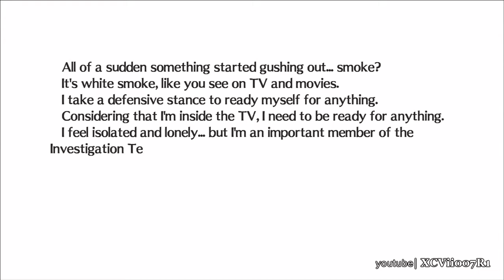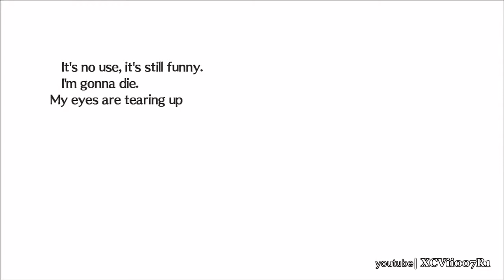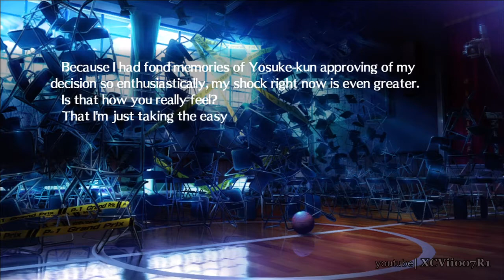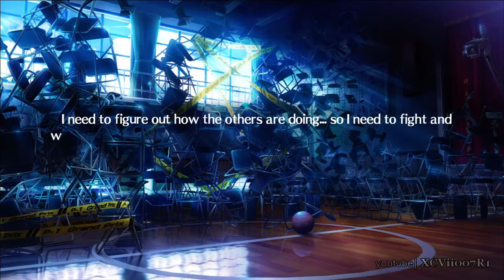Persona 4 Arena - Yukiko Amagi - Story Mode (Scene 2)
II - The High Priestess/ Character Profile: Yukiko Amagi
The heir to the Amagi Inn and a 3rd-year at Yasogami High.  Though smart and polite, she can be quite spacy... She and Chie are longtime friends.  Her fans and Persona Konohana Sakuya let her attack at range.

Yukiko Amagi Story Mode Walkthrough
Yukiko Amagi Story Mode Playthrough